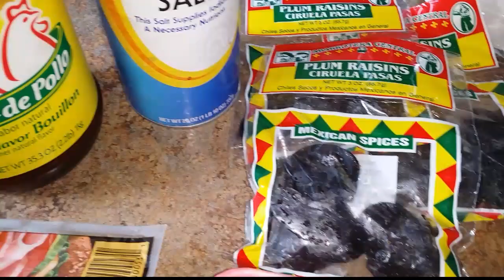PIERNA MECHADA/ CLAVETEADA/HAWAIANA PARA NAVIDAD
EN ESTE CANAL SE ACEPTAN CRITICAS CONSTRUCTIVAS, TODA PERSONA QUE INSULTE SERA BLOQUEADO, RESPETA PARA QUE TE RESPETEN, BONITO DIA Y MUCHAS BENDICIONES🙏

QUIERES VER OUTFITS?

AQUI TE DEJO MAQUILLAJES CON EL PRODUCTO BISSU QUE TIENE UNA GAMA DE COLORES Y SOBRE TODO LAS 3 B BUENO,BONITO Y BARATO :)

AQUI TE DEJO UNOS VIDEOS DE COMPRAS POR SI TE GUSTAN COMO A MI☺

RESEÑAS DE PRODUCTOS GRATIS Y COMPRADOS😍

VIDEOS DE DIY O MANUALIDADES: HAZLO TU MISMA